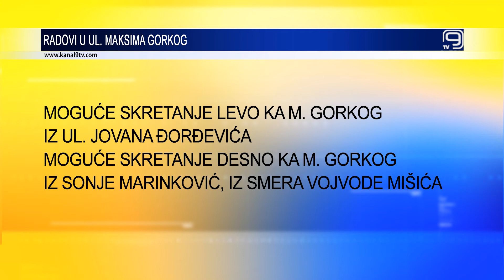TV KANAL 9, NOVI SAD: RADOVI U DELU UL. MAKSIMA GORKOG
Režim saobraćaja u delu Starog grada od danas je izmenjen zbog nastavka rekonstrukcije vrelovoda u bloku ulica Stevana Musića, Maksima Gorkog i Jovana Đorđevića.